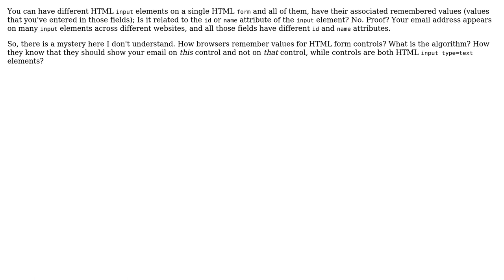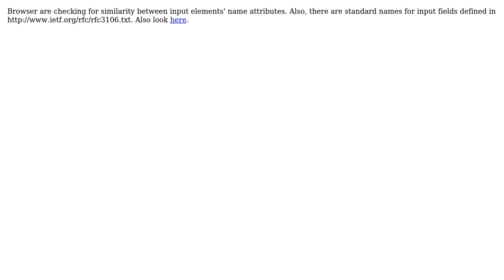Software Engineering: What algorithm browsers follow to remember values for form controls?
With thanks & praise to God, and with thanks to the many people who have made this project possible! | Content (except music & images) licensed under CC BY-SA | Music | Images & others | With thanks to user Zee user Saeed Neamati user BenR and the Stack Exchange Network Trademarks are property of their respective owners. You are responsible for your own actions.